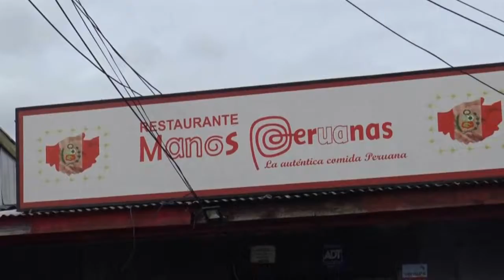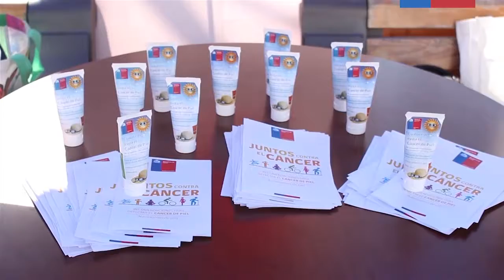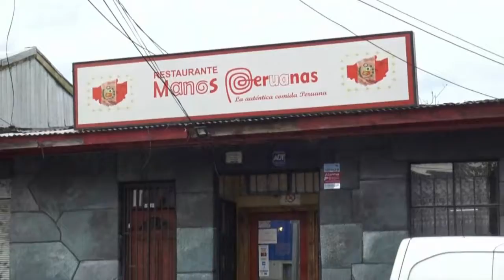NOTICIERO PROVINCIAL TV 13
Revisamos todo el acontecer de nuestra provincia y region en este resumen semanal preparado por nuestro departamento de prensa.

Agradecemos a nuestro gerente general Montanotv HectorEtito Montano
Editor Juan Gary Medel
Locutor Álvaro Tattán Valencia Herrera

Presentado por Manos Peruanas Restaurant